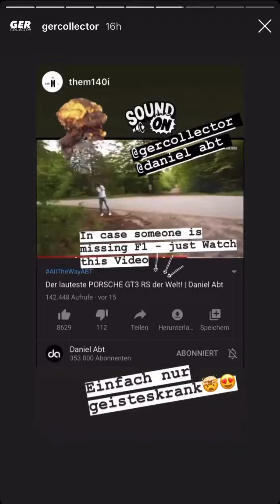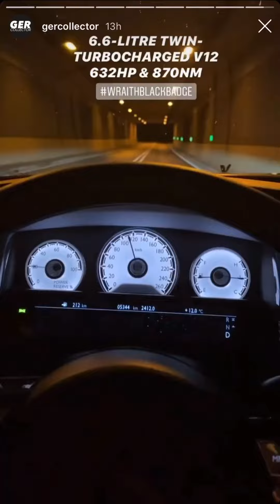Matte black crew 😱😱😱 - gercollector Instagram Story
Copyright by gercollector

Fan project :-)

Gercollector Instagram Story